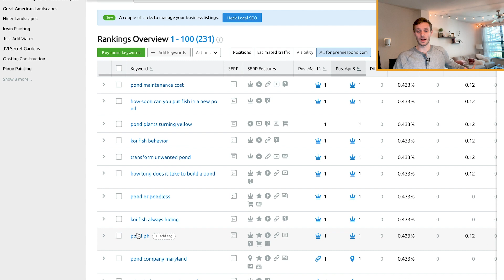3 Marketing Services You NEED To Generate Leads Online | Contractor Growth Network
Website, blogs and emails. These 3 services are a MUST when marketing your business. If your website isn’t designed to sell and build trust, you need a new website designer.

Blogs, social media branding, and email marketing only work when your website is designed to sell and build trust too. Lots of clients ask us where they should start when marketing their contracting company, and we tell them websites, blogs, and emails.

1:44 - Website Design
3:38 - Blogging
5:56 - Social Media & Emails

Join the CGN Podcast Group on FACEBOOK.